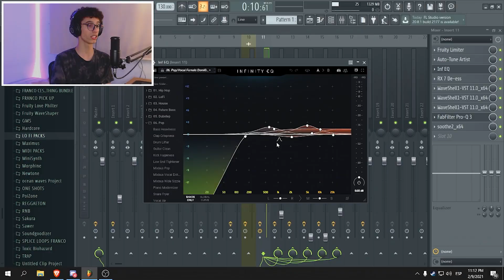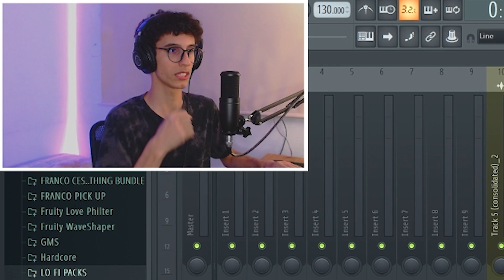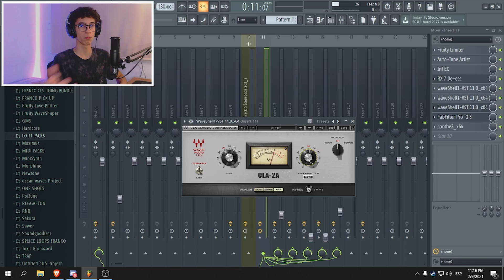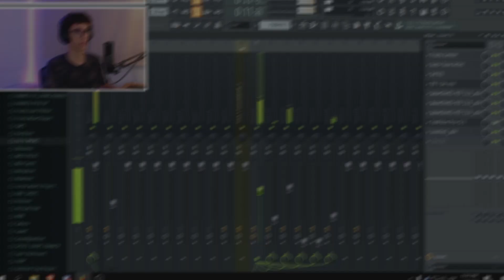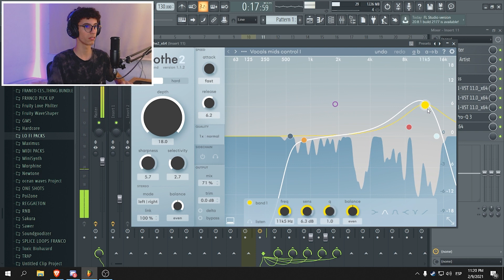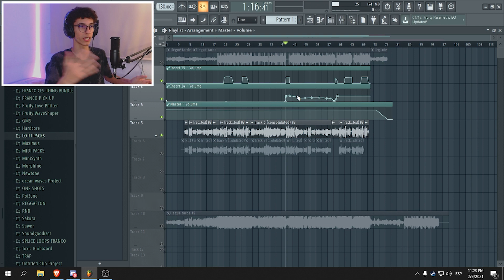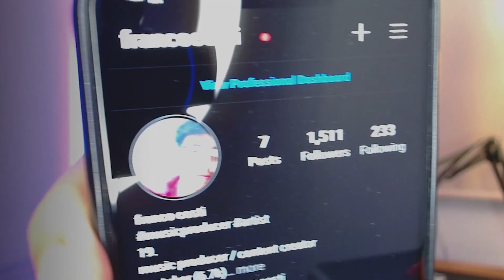✅ Como MEZCLAR VOCES estilo RUSHER KING | FL Studio 20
PRESET EN EL COMENTARIO FIJADO

"CODIGO: FRANCO20"

"CODIGO: FRANCO20PROD"